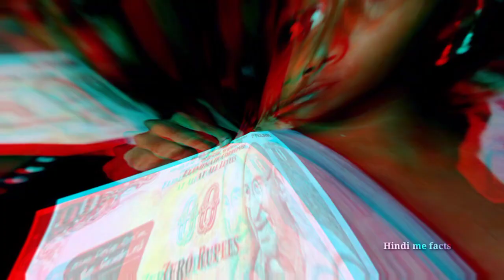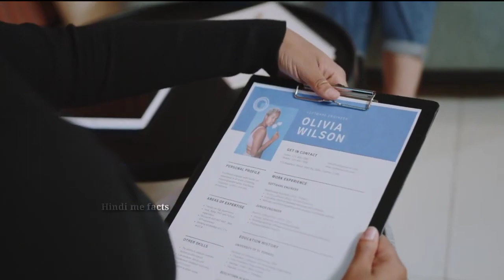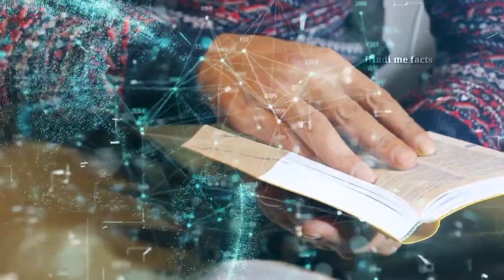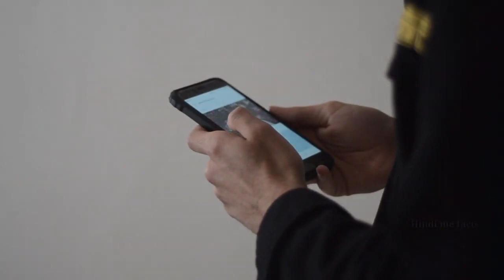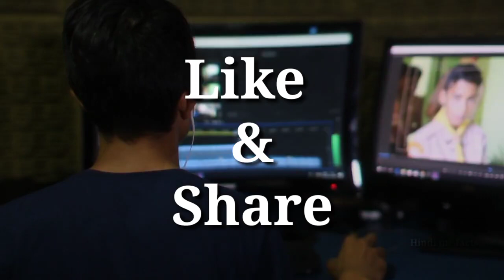दुनिया मे सबसे ज्यादा बच्चे पैदा करने का रिकॉर्ड | Woman enters Guinness book of World Records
यह बात आपको हैरान करती की सबसे ज्यादा बच्चे पैदा करने का भी एक रिकॉर्ड है जो रूस की एक महिला vassilye के नाम है , इससे भी अजीबो गरीब फैक्ट्स के बारे जानिए इस वीडियो में